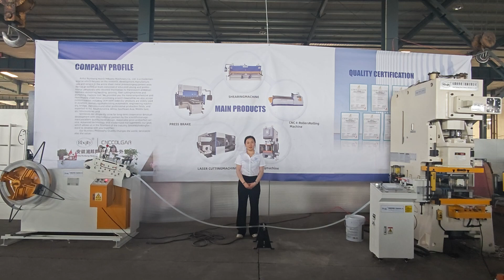Rbqlty JH60T Pneumatic punch machine + 200 servo feeder + disc die stamping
Skype | Whatsapp | Wechat: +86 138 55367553